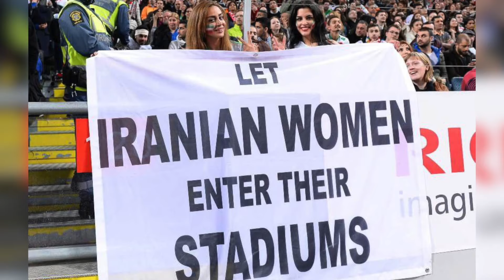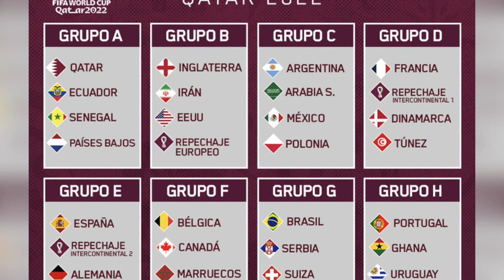¡Italia PODRÍA JUGAR en Qatar 2022!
¿Sabías que a Italia le queda una última esperanza para estar en Qatar2022?

¿Pero crees que la “Squadra Azzurra” merezca esta oportunidad?

¡Ingresa a MeridianoOficial y conoce todos los detalles con nosotros!